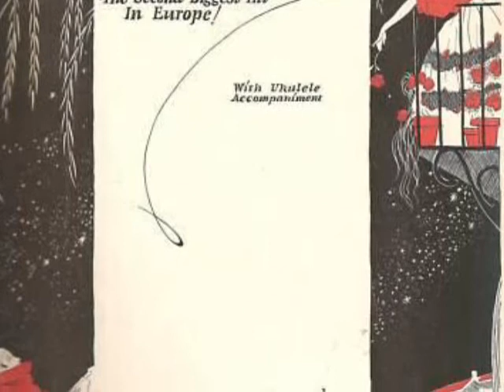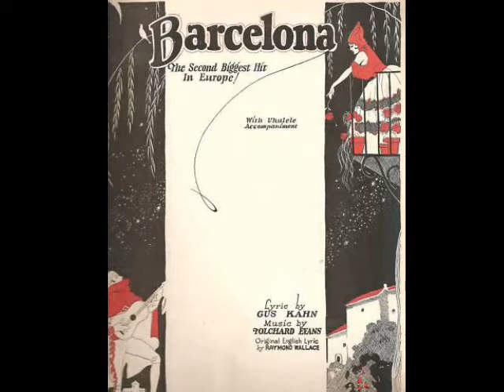1920s Theater Organ Music Of Jesse Crawford - Barcelona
1920s theater organ music of Jesse Crawford - Barcelona @Pax41
Jesse Crawford - Barcelona
recorded 10/7/1926